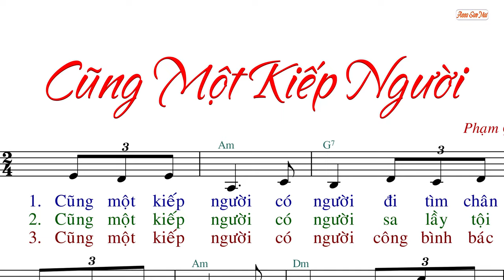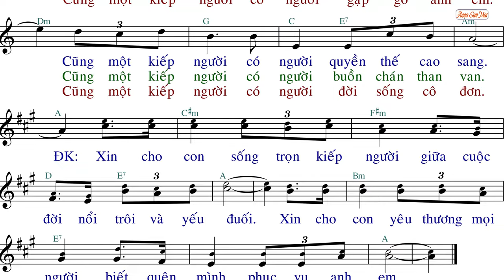Cũng Một Kiếp Người (HL 31-07-22) - Phạm Quang - AnnaSaoMai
Imprimatur:
Link File nhạc đính kèm:
- File Sheet nhạc(font 14px):
- File  trình chiếu (Slide)
  .PPT:
  .PDF: